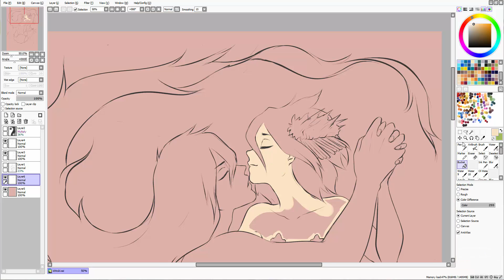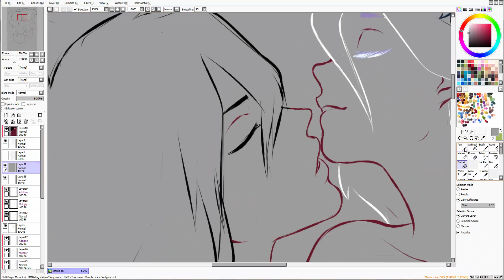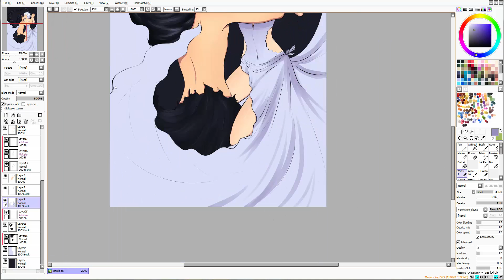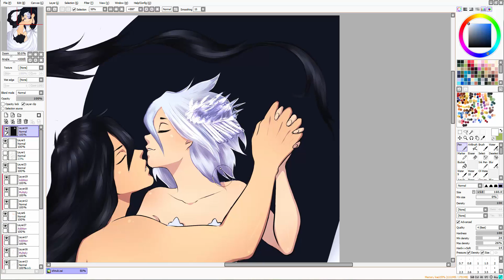Ichiruki (Bleach) Fan Art | My Selene | SAI Speedpainting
Ichiruki fan art from the manga & anime Bleach! Ichigo and Rukia together are my OTP, I ship these two so much! This was commissioned by BleachOD who wanted to have a piece of them with a Yin Yang theme and the red string of fate binding them together! I really loved the concept! Ichigo is wearing his Getsuga Tenshou final form hair while Rukia is wearing her bankai hairdo. What do you think? Do you also ship IchiRuki or do you prefer some other pairing? :D

♡ It’s been so long (FNAF song by The Living Tombstone) music box version (original TLT song